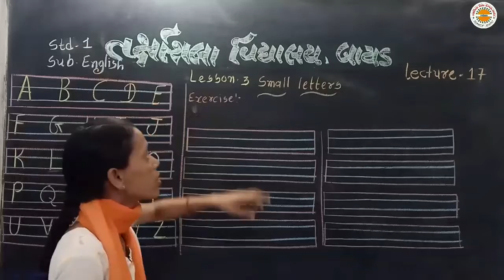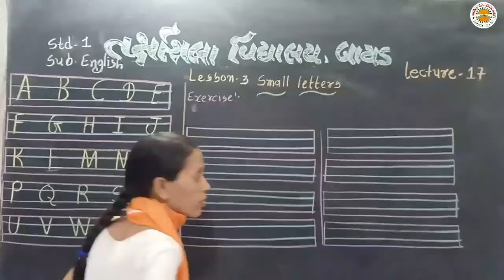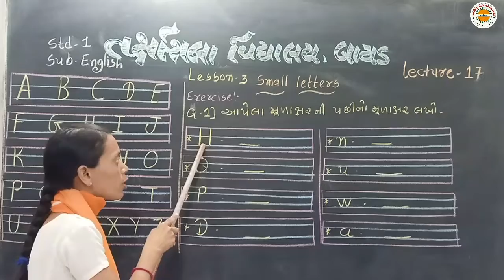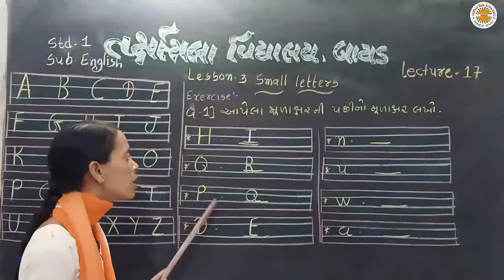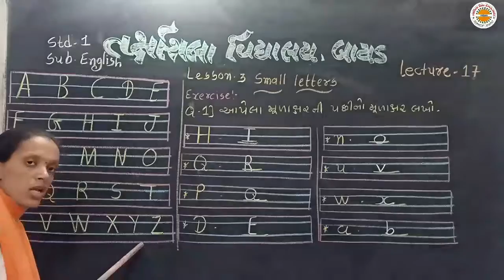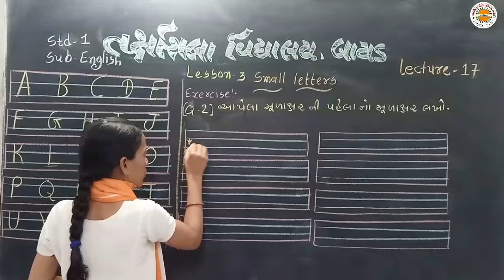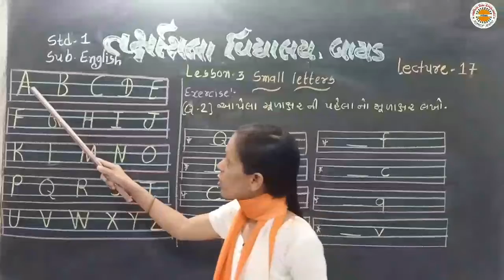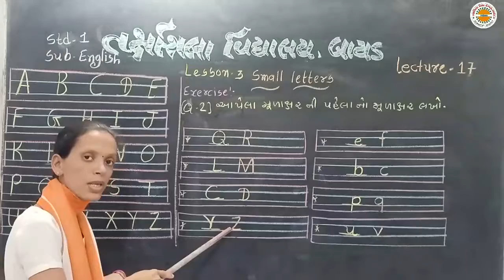Std 1 English lec 17 lesson 3 Small Letters